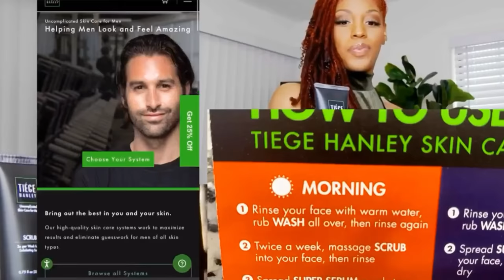3 TYPES OF WOMEN TO NEVER DATE/DEAL WITH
3 TYPES OF WOMEN TO NEVER DATE/DEAL WITH